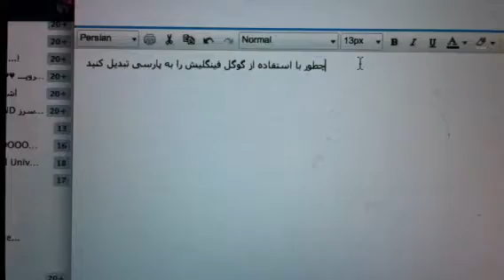How to write Persian using google 2...... COPY & PASTE